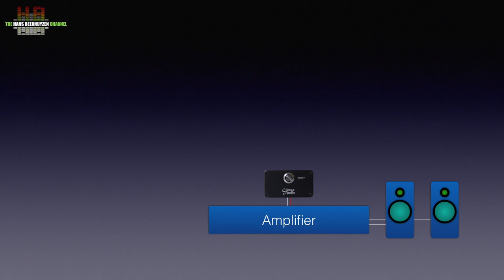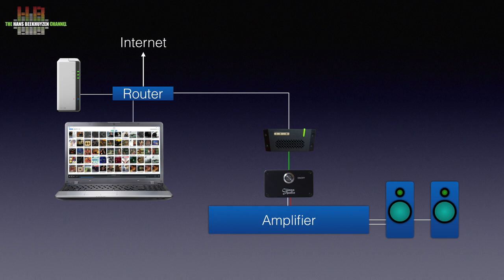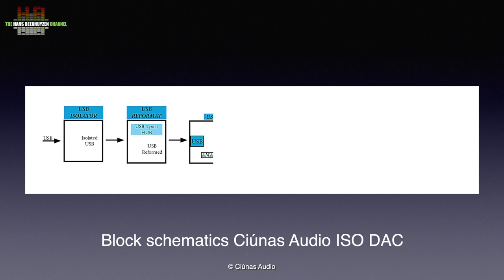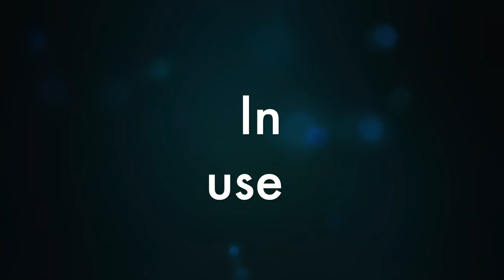Ciúnas Audio ISO DAC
This € 400 DAC is something special in the sense that it does things different from other DAC’s costing about the same. So the question is: does it perform better?